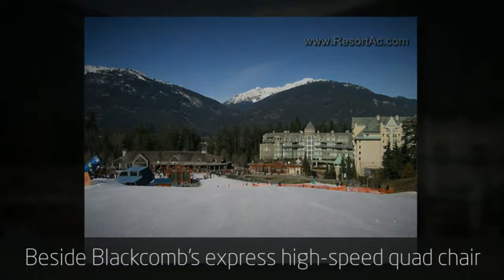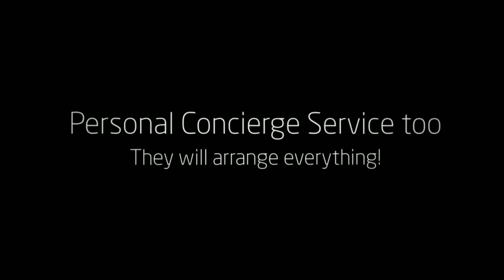Whistler Aspens Condo VRBO :: Ski-in Ski-out, Hot Tub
The Aspens Whistler Resort... Luxurious fully upgraded true ski-in/ski-out condo rental by owner (VRBO).

Contact Name: Kelly Ringstad
Neighbourhood: Upper Village
Building Complex: Aspens
Property Type: Townhouse/Condo
Room Configuration: 2 Bedrooms
Priced From: CAN $229.00 Daily $199.00 Weekly
Minimum Nights: 5
Bathrooms:
   Baths Full: 1   Ensuites Full: 1
Beds:
   King: 1   Twin: 2
   Sofabed: 1

Property Amenities:
Ski In Ski Out, Gas Fireplace, Walk to Ski Lifts, Golf Nearby, Nice View, Balcony, Near Bus, BBQ, Hot Tub, Health Club, Outdoor Pool

Room Amenities:
Television, Cable, DVD, Internet Access, Iron, Ironing Board, Fridge, Coffee Maker, Silverware, Stove, Toaster, Wine Glasses, Sharp Knives, Dishwasher, Dishes, Microwave, Pots & Pans

Management By Owner

Accepted Payment Methods: Visa, MasterCard

Whistler Deals and Last Minute Specials:
Just Listed. Aspens rental by owner. Great value. Great service... that's the deal.

Whistler Accommodation Description:

Welcome to our fully upgraded beautifully furnished true SKI-IN/SKI-OUT 2 bedroom/2 bath vacation property at The Aspens, considered one of the best locations in Whistler right on Blackcomb Mountain! Lifts, ski school, amenities, spas, shopping, restaurants and bars are all right out your door and the main village is just a short walk or free shuttle away. Start planning your perfect Whistler vacation now at our luxe getaway property!

SPECIAL PROPERTY FEATURES INCLUDE:

- ABSOLUTE SKI-IN/SKI-OUT at the Aspens on Backcomb Mountain

- AMAZING VIEWS up both Blackcomb and Whistler Mountains from our 4th (top) floor corner unit's spacious private deck as well as from the living area and master bedroom

- Totally UPGRADED and REDECORATED in October 2014 including new luxurious linens and new appliances (slide-in stove with ceramic cooktop/microwave)

- FREE high speed wireless internet

- 2 Flat screen wall mounted TV's & DVD player (in both living area and master bedroom)

- POLK AUDIO SOUND BAR with bluetooth to wirelessly connect to enabled devices (smartphones, iPad) for music playback

- Very KID-FRIENDLY with a play yard for sleeping, booster chair, step stools and kid eating/drinking ware/cutlery for your little ones

- SLEEPS UP TO 6 with a variety of configurations to meet your needs - KING in Master Bedroom (that can be split to Twins upon advance request), 2 TWINS in Guest Bedroom (can be made into a King upon advance request) and a QUEEN sofa pullout in living area

- Large heated outdoor POOL and 3 HOT TUBS overlooking the slopes

- FULLY EQUIPPED UPGRADED KITCHEN with granite counter tops, new appliances (stove/microwave/dishwasher), and stocked with almost everything new

- FREE SKI/SNOWBOARD VALET STORAGE service located right in the Aspens lobby at Summit Sport, just drop off your gear when you arrive or arrange your rentals

Our COMPLIMENTARY PERSONAL CONCIERGE SERVICE is available to you as soon as you book our property to help you begin planning your perfect stress-free vacation! Let us organize airport transfers, discounted lift ticket purchase & delivery to the condo, advance grocery shopping and restaurant reservations, spa appointments, child minding and resort activities such as heli skiing to snowmobiling and so much more! Once you have booked your reservation no matter how long or short your stay is our concierge will contact you to take care of all your vacation details.

Live reservations!

Whistler VRBO in Whistler Resort BC Canada.